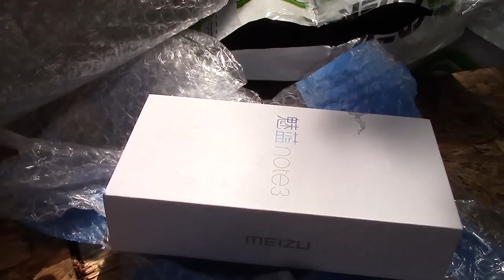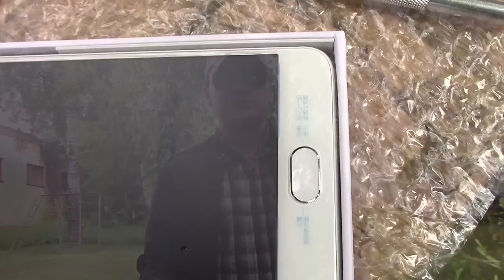Meizu M3 Note | Кнопка КРИВАЯ ИЛИ НЕТ? Инфа 100%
Купоны, распродажи и скидки в магазинах Китая и не только, есть купоны на АлиЭкспресс